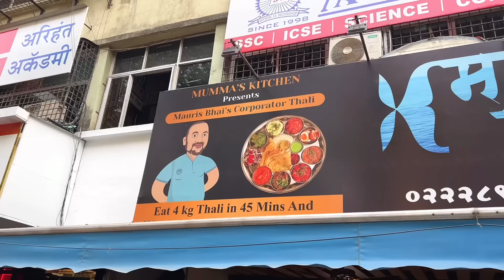WIN Rs 51,000/- CASH PRIZE🤑 BIGGEST NAGARSEVAK THALI EATING COMPETITION (Ep-560)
Mumma's Kitchen:
Prabhu Udyog Bhavan, Opp Corporation Bank, I C Colony, Borivali West, Mumbai, Maharashtra 400103

In this video, we have tried to do BIGGEST NAGARSEVAK THALI CHALLENGE. Also, do comment down your ideas for our next challenge so that we keep on entertaining you all.